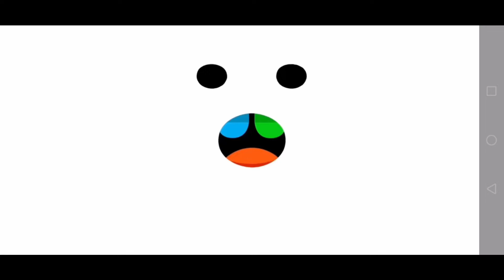Bola de Cristal en Toca Boca - LunatocaTuber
En esta historia del mundo de toca life world, LunatocaTuber, va al museo en compañía de su familia y se encunetran a Madam Pinky, quien con su bola de cristal, esta más que lista para adivinar el futuro de LunatocaTuber y la ciudad de toca boca